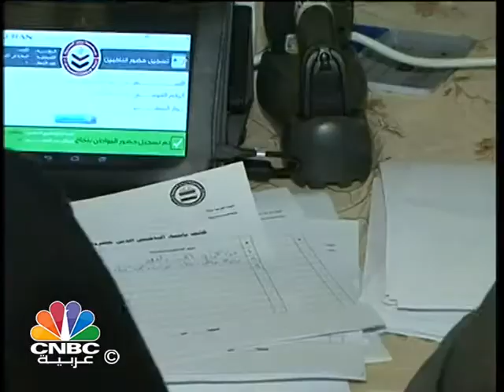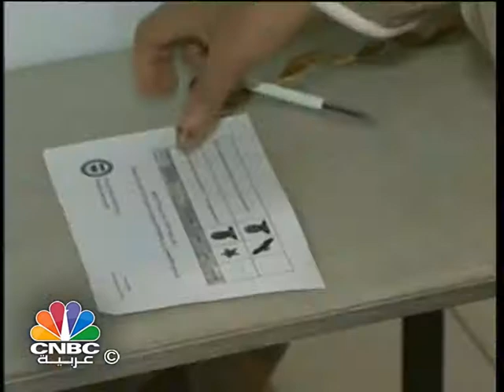الانتخابات الرئاسية المصرية.. آمال بتحقيق الأمان والنهوض الاقتصادي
كان اليوم الأول من إدلاء المصريين في الكويت بأصواتهم في الانتخابات الرئاسية غير عادي بمقاييس عديدة فقد فاق إقبال جموع المصريين توقعات حتى العاملين بالسفارة ورغم ان اليوم يوم عمل في الكويت ورغم الحر وطول الانتظار  اصطف المئات في طوابير طويلة أحاطت بمبني السفارة في أجواء حولت اليوم الى تظاهره وطنية.

اراء الشارع.

وقد أتاحت تسهيلات جديدة في إجراءات الاقتراع والسماح لمن يحمل جواز سفر او هوية مدنية  بالتصويت اتاحت مضاعفة عدد الناخبين وفي الكويت المسجل فيها مئة وثلاثين إلف ناخب ومع حجم الاقبال في اليوم الأول بات متوقعا الا يقل عدد المقترعين عن الثلاثمائة الف مصري.

المتحدث: سفير جمهورية مصر العربية في الكويت - عبد الكريم سليمان.

وفي الاستطلاعات التي أجريناها مع المقترعين الذين عليهم ان يختاروا بين مرشحي الرئاسة عبد الفتاح السيسي وحمدين صباحي رصدنا كثافة واضحة في التصويت للسيسي كونه كما جاء في تعبيراتهم الاجدر بتولى مهمة  تعزيز الأمن وتحسين الاقتصاد.

اراء الشارع.

باقبال منقطع النظير مساركة غير مسبوقة يتطلع المصريون الي غد افضل ينهي مخاضا عسيرا مستمرا منذ سنوات.